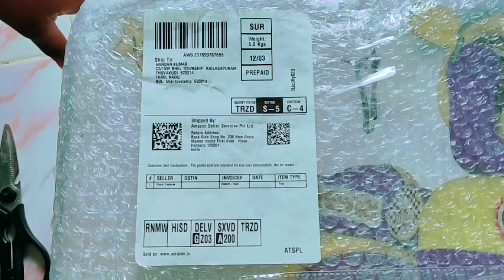Unboxing Baby Tricycle l Amazon Tricycle Review l Baby Tricycle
Hi Friends
welcome to AllinbabyGrishma 🐦
Today I am going to unboxing again Baby Tricycle Ride...which I purchased from Amazon.in
As I am not promoting any brand and just as a parent I will show you genuine review of this product .

product - Baby Tricycle

Baby Tricycle price , baby Tricycle assembly,baby Tricycle,

tricyclefitting , assembling tricycle,best Tricycle in india, bachon k liye cycle, tricycle for 1to 2 years old baby